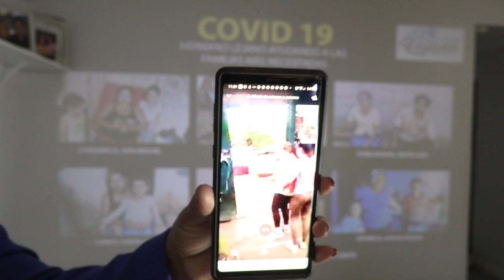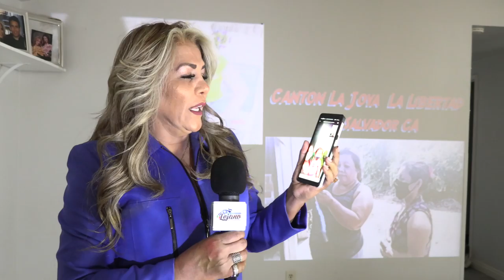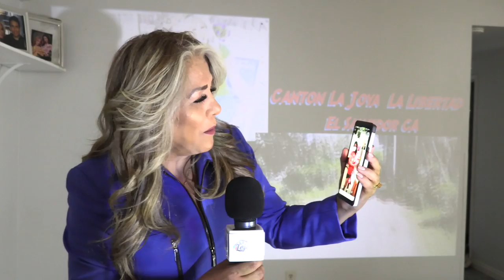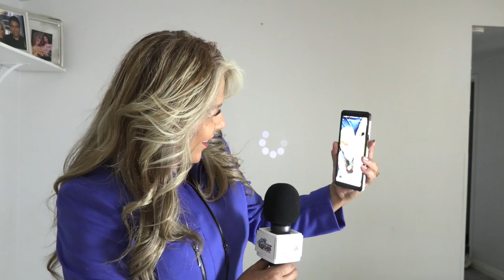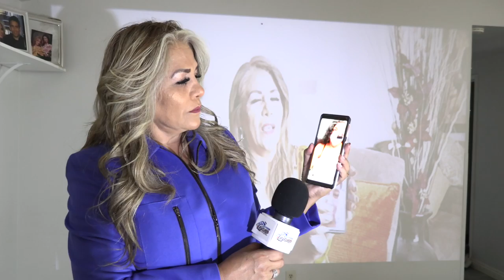EL SALVADOR/ ENTREGA DE ALIMENTOS POR LA FUNDACION HERMANO LEJANO con Berta Luz Campos